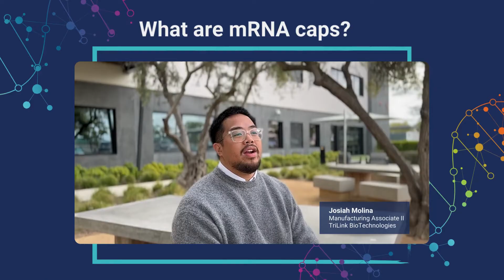CleanCap mRNA capping analog Highlights - TriLink BioTechnologies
TriLink offers a robust portfolio of patented CleanCap® cap analogs for use in the discovery or GMP manufacturing of vaccines, cell therapies, gene replacement therapies, and more, ensuring an optimal mRNA capping strategy to help maximize mRNA potency and subsequent protein expression.